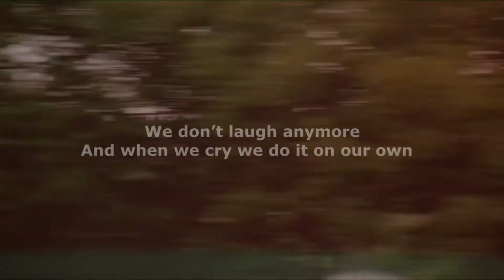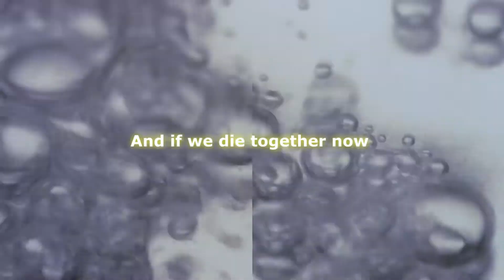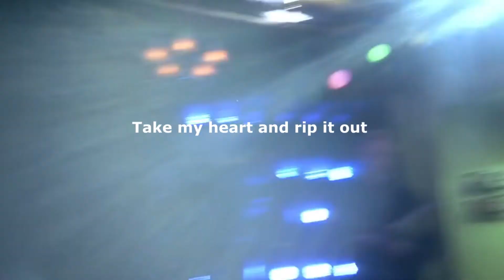Amanda Tenfjord - Die Together - Lyrics - Eurovision 2022 Greece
Eurovision 2022 Greece lyrics
Amanda die together lyrics
lyrics
greece lyrics eurovision amanda die together